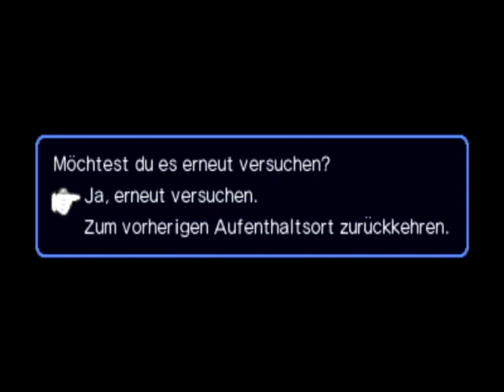Lets Play Mario und Luigi Paper Jam_Teil 45_Fly Guy im Wingo-Style und Peachs Täuschmanöver!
Das Klempner-Trio jagt weiterhin den Fly Guy der Toadette entführt hat! Derweil planen die beiden Pechs einen Ausbruch von den gelangweilten Bowser Jr.s!